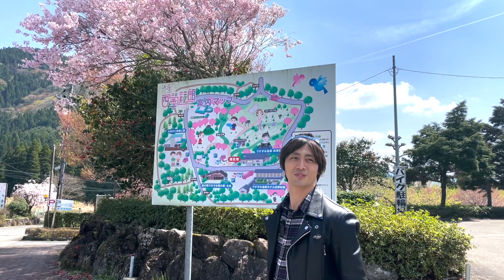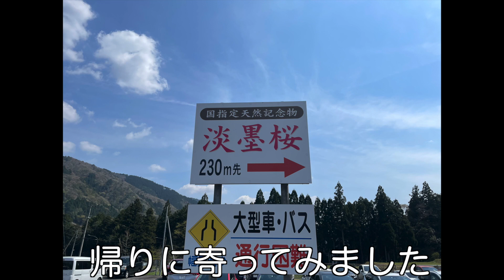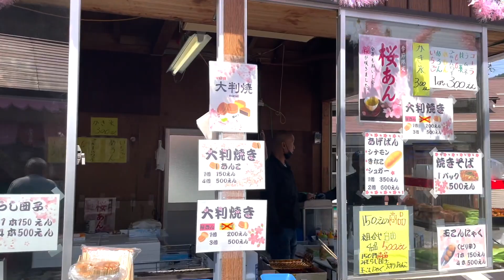【YAMAHA SR400】♯４ うすずみ桜の里・ねお 前編 「中部 道の駅の旅」桜を求めて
【デジマート】